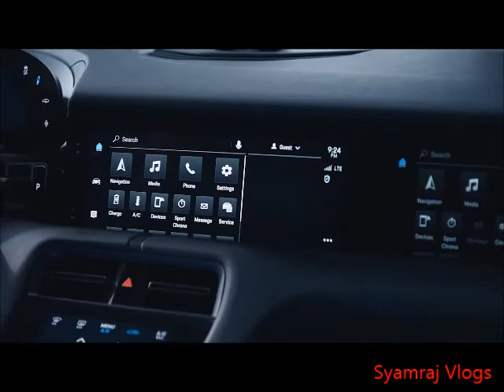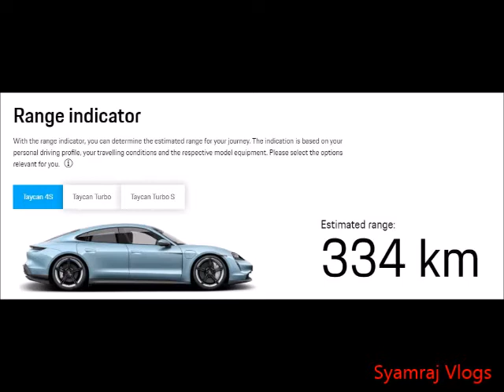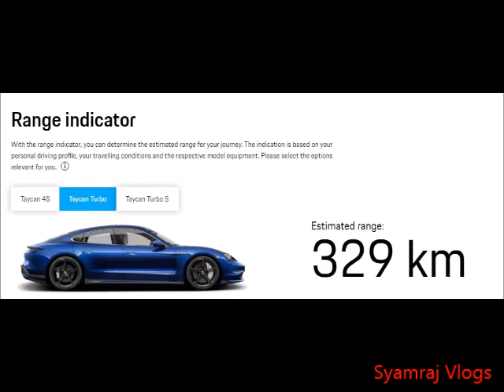The Porsche Taycan Is the Best Modern Porsche Taycan Turbo Top Gear & Turbo S review launched 2020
Here's Why the 2020 Porsche Taycan Is the Best Modern Porsche &
FULL FILM: Chris Harris drives The Porsche Taycan Turbo S | Top Gear &
Porsche Taycan 4S & Turbo S review: launched, snow-drifted, range, and TOILET tested!?!
Arjyou
Karikku
M4 Tech
MT Vlog
Village Food Channel
Shamees Kitchen
Veena's Curry World
Skinny recipes
Lillies Natural Tips
OMKV Fishing & Cooking
Krishy Lokam
Tech Travel Eat by Sujith Bhakthan
Ebadu Rahman Tech
Karikku Fliq
Mashura
Karthik Surya
GADGETS ONE MALAYALAM TECH TIPS
UNBOXINg dude
Mallu Traveler
Ayesha's Kitchen
Mums Daily
Karthik Shankar
sanah moidutty
Ponmutta Media
Alambanz
Albin Joshy
Joseph annamkutty jose
Ubaid Ibrahim
Aswin Ram
Sanju Techy
Ayisha Abdul Basith
SimplyUnni Vlogs
Strell In Malayalam
Blush with ASH
Mia kitchen
FILM COURT
Salu Kitchen
Computer and mobile tips
Travel Master
Arogyam
Kandathum Kettathum
Tech 4 Malayalam
Abraham's World
Arlin Vlogger Tech
Jinsha Basheer
Food N Travel
LiveKerala
Tips For Happy Life
SimplyMyStyle!! Unni